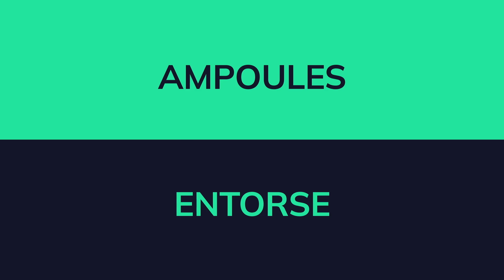TOP CHRONO : TIMOTHÉE, PODOLOGUE DU SPORT ET SPÉCIALISTE DE LA COURSE À PIED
Prévention ou guérison ? Ampoules ou entorses ?

Timothée, podologue du sport et spécialiste de la course à pied, est passé dans notre Top chrono ! ⏱